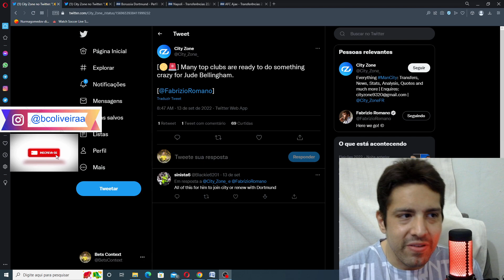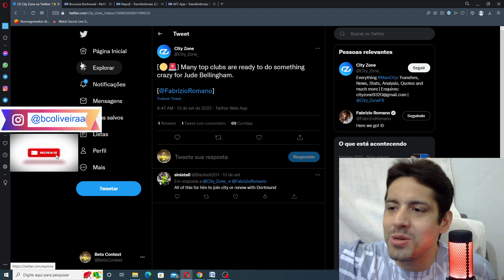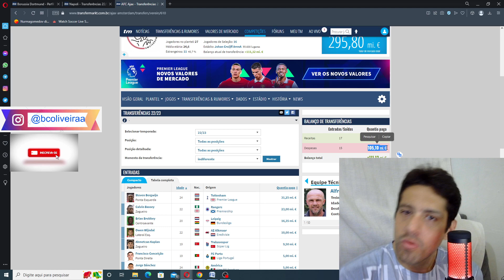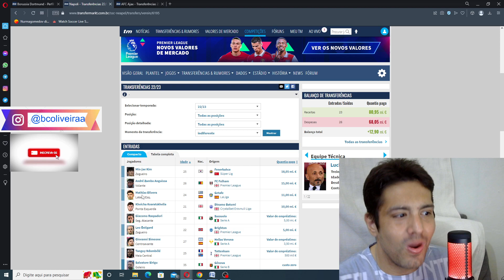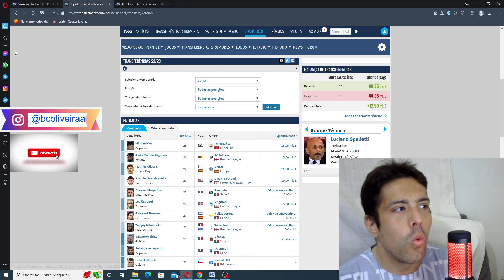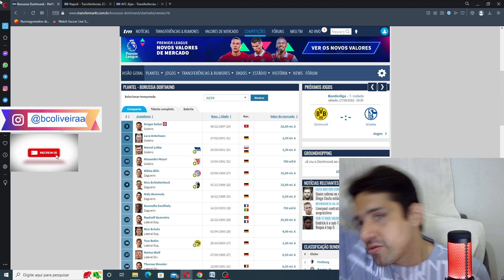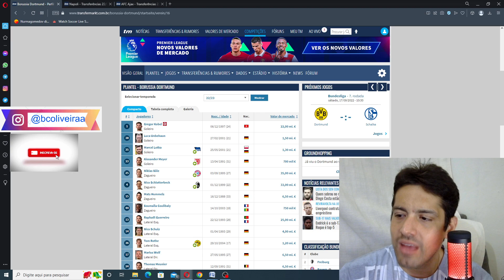OPINIÃO: COMO AJAX E NAPOLI PODEM INTEFERIR NA CORRIDA POR JUDE BELLINGHAM